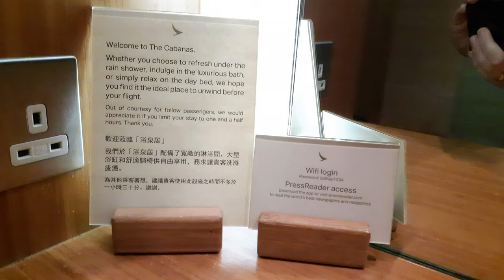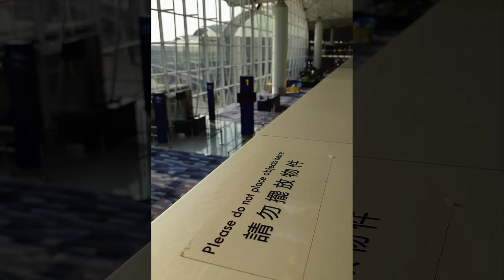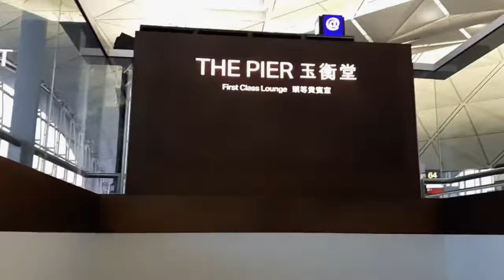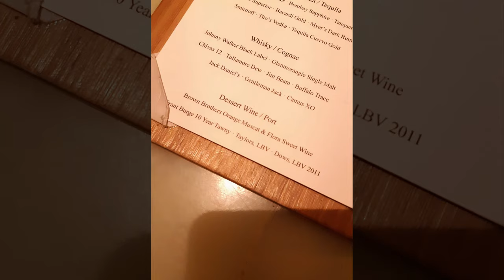Pure luxury! Private CABANA and THE PIER lounge Hong Kong 🇭🇰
This episode is 100% luxury. I think it’s quite hard to beat this level of luxury at an airport lounge anywhere in the world. That’s why I didn’t really bother with the regional business class products I flew in the last few days. I knew if I survived that, it would be all luxury starting in Hong Kong.

This video is part of my 'Cathay Pacific error fare' run that I made in August 2019. After just over seven months of planning and waiting, it finally happened and I was a paid customer in Cathay Pacific's first class! Yeah, I only paid for the error fare of some 850 USD for the entire trip, but still, I was a paid customer.

▶️ Chapters
00:00 - Let the water flow
01:29 - The Wing business class lounge
03:22 - The Pier first class lounge
05:21 - Private cabin with gate view

▶️ Locations
Hong Kong International Airport / 香港國際機場

▶️ Music
Copacabana, Piano Moods, Beautiful Piano, Luxury Jazz, Mezzomondo